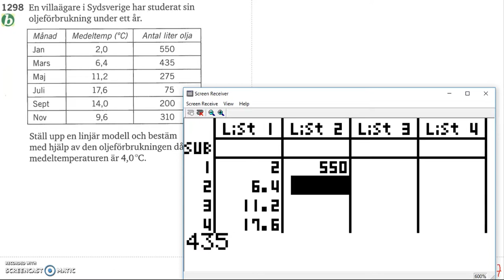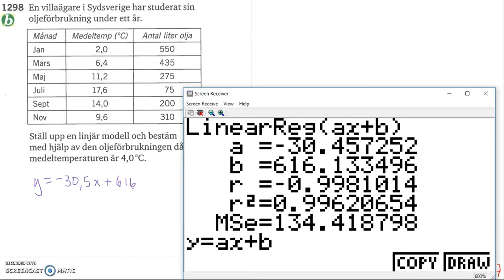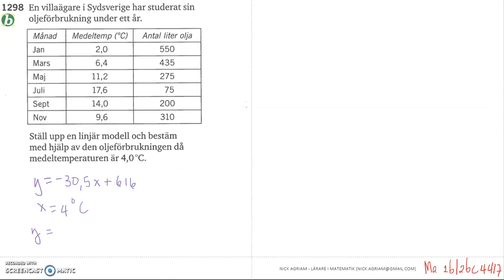Matematik 5000 Ma 2bc VUX Kapitel 4 Statistik Modellering Regressionsanalys 4417